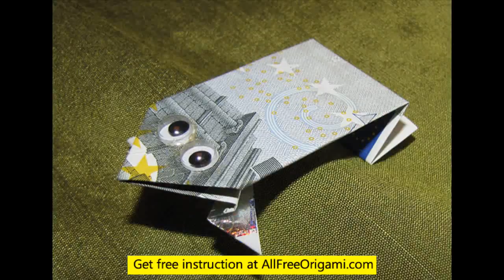how to make an origami frog that jumps